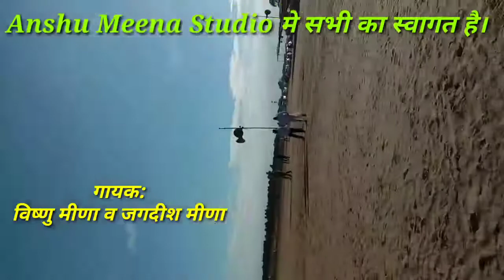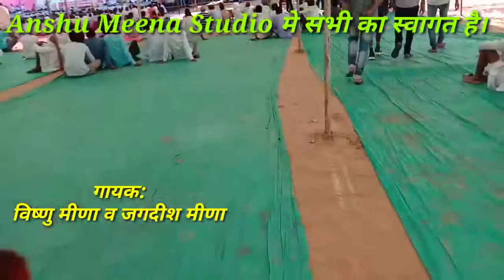Nangal high court|| विष्णु मीणा व जगदीश मीणा ने आदिवासी दिवस पर ऊछाटा गीत किरोडी बाबा ने किया डान्‍स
चैनल में आप सभी दोस्तों का तह दिल से स्‍वागत है

दोस्तों रोज नए नए मीणा वाटी गीत सुनने व देखने के

दबाये ताकि आपको रोज केे नए नए मीणा
 वाटी गीत देखने व सुनने को सबसे
 पहले आप को मिले
सभी गायक केे गीत
विष्णु मीणा
जगदीश मीणा
पांचू राम मीणा
छोटया मीणा बस्सी
राजू मीणा
सुरेश मीणा सोनन्दा
दिलखुश मीणा खाट
कमलेश सीनोली
रामू मास्‍टर
मूल्‍या भैपर
भिसराम भाण्‍डारेज
कानाराम थली
विक्रम मीणा नैहडा
क्रपाल नैहडा
सभी कलाकारो केे मीणा वाटी गीत सुने
दिल को साजन लव की सजना
पचवारा गीत
राजोटी मीणा गीत